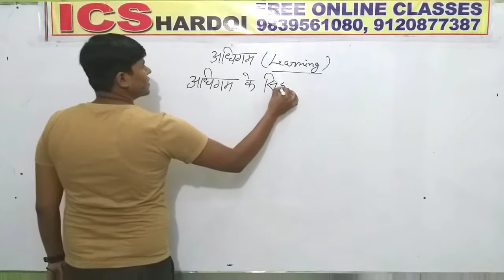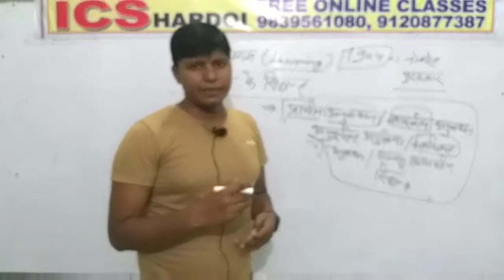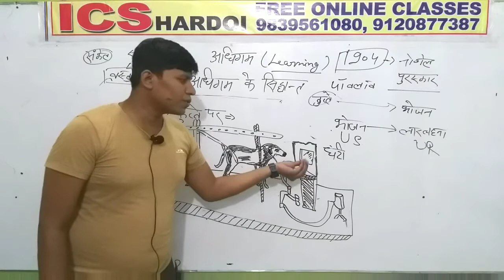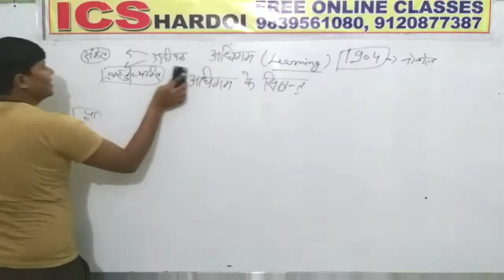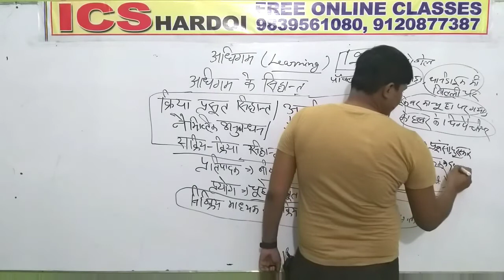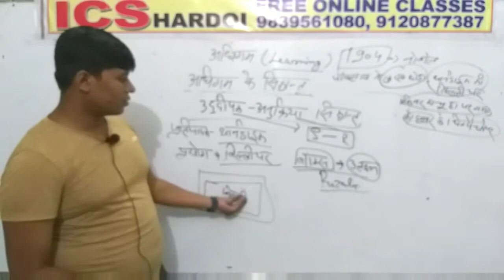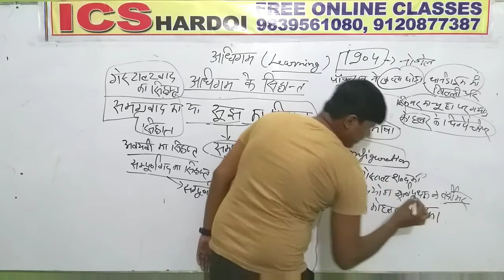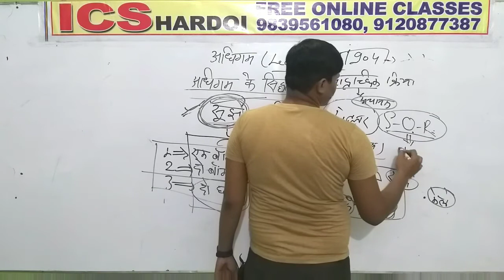अधिगम के सिद्धांत (अधिगम part-2) Psychology UPTET/CTET/REET/DSSSB/MPTET/HTET/BTET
की  सर्वश्रेष्ठ तैयारी के लिए ICS हरदोई लगातार आप सभी को वीडियो उपलब्ध करा रहा है
👉साइकोलॉजी के  पिछले वीडियो के लिंक निम्न है-
👉UPTET CTET SUPERTET  FACULTY 👉👇
 👉हिंदी भाषा तथा शिक्षण - मुकेश सर
👉संस्कृत भाषा तथा शिक्षण- अरविंद सर
👉गणित तथा शिक्षण -आलोक सर
👉पर्यावरण  तथा शिक्षण -कमल सर
👉 अंग्रेजी भाषा तथा शिक्षण- कुलदीप सर
👉 मनोविज्ञान , शिक्षण कौशल ,जीवन कौशल -शैलेश सर
👉समसामयिक घटनाएं - कुलदीप सर और कमल सर
👉रिजनिंग- विजय सर
 👉 कंप्यूटर और संप्रेषण कौशल- शैलेश सर
 👉विज्ञान -शैलेश सर, कुलदीप सर
 👉G. S. -के.के. सर ,विजय सर ,कमल सर, कुलदीप सर
 अन्य प्रतियोगी परीक्षाओं के लिए जैसे SSC/RAILWAY/ARMY/NAVY/NDA/UP LEKHPAL  अन्य सभी परीक्षाओं की तैयारी के लिए अभी जुड़े ICS हरदोई से
Manager - NITISH MISHRA SIR